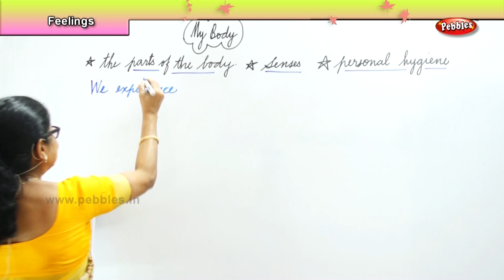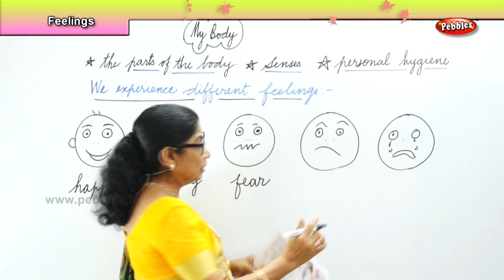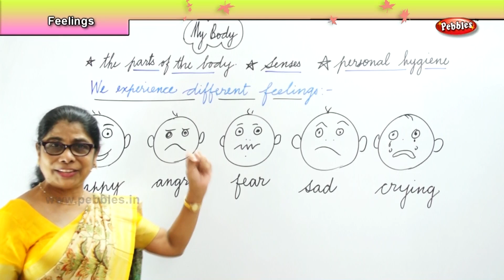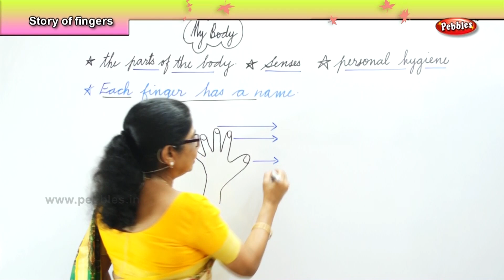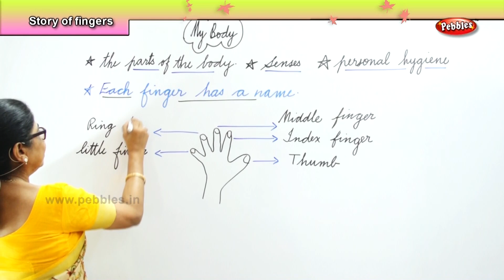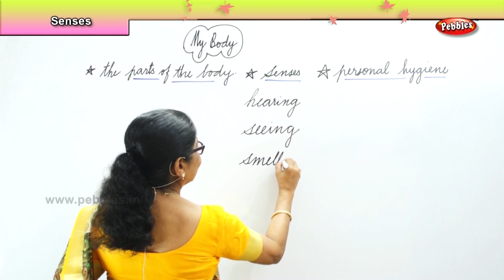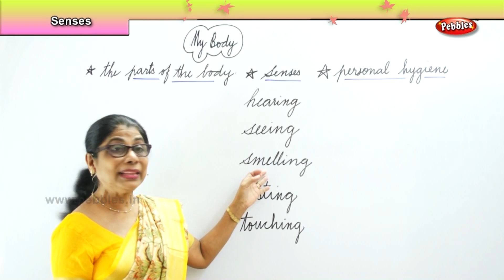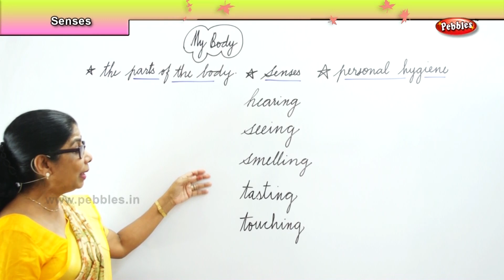Science For Class 1 | 1st std Science | Feelings & story of fingers & Senses